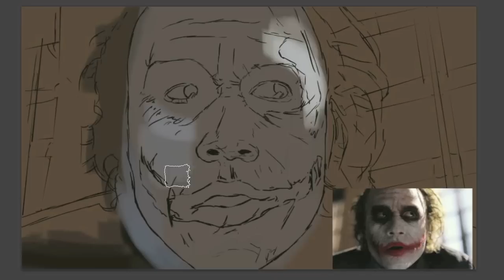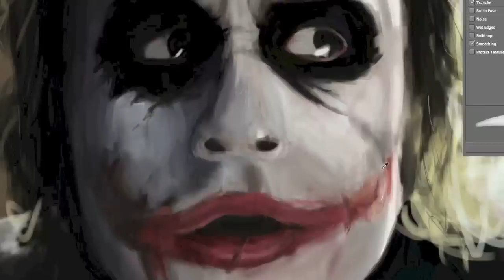The Joker Speed Painting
By Elliott Wilkie. If you have any advice or suggestions on painting or what I should record next please let me know I promise it helps.

This took me approximately 2.11 hours to paint.

The Heavy - Short Change Hero.
The Dark Knight - Clip from the bank scene.